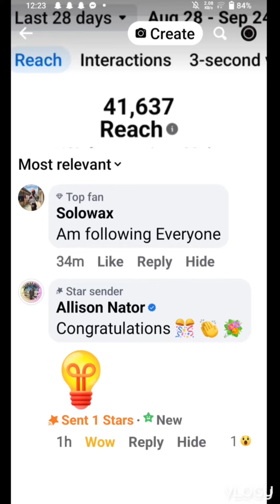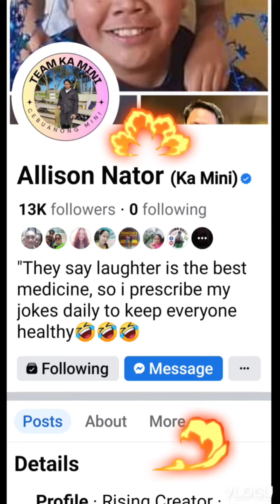I Invite Everyone to watch my video thank you so much!! 🙏❤️🙏❤️🙏❤️🙏😀❤️❤️🙏❤️🙏❤️🙏ofwsaudiarabia